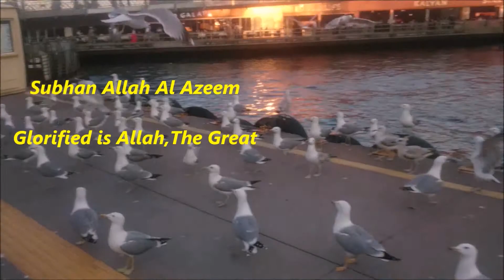Seagull vogel eet vis . Subhan Allah